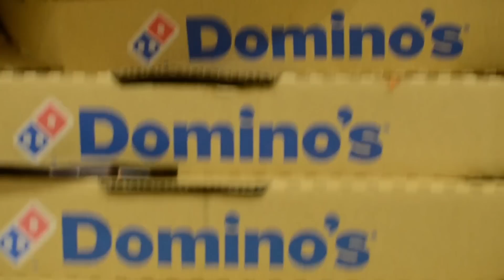Domino's DCU Exam Strike - Summer 2015 Takeover!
Domino's Pizza DCU and ESOC DCU team up to hold the 'Dominos Exam Strike' - feeding the hungry students of DCU in the lead up to exam time.